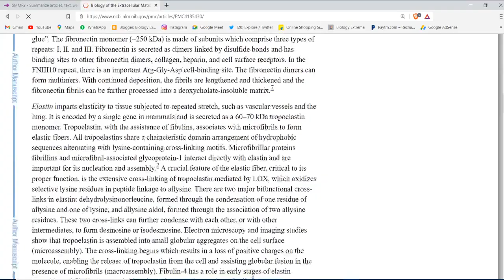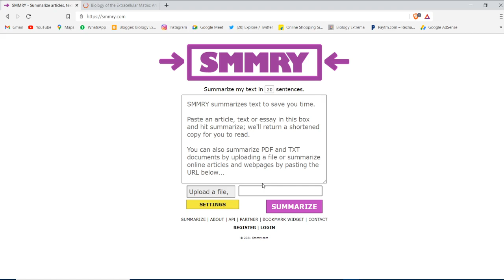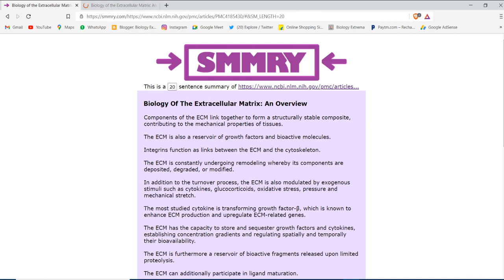HOW TO SUMMARIZE AN ARTICLE ???? EASY WAY TO MAKE STUDYNOTES !